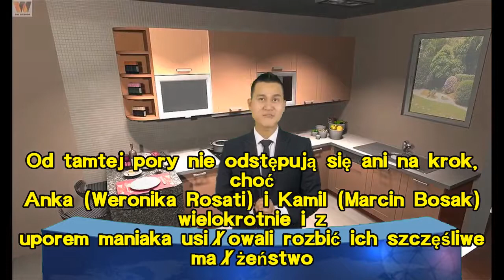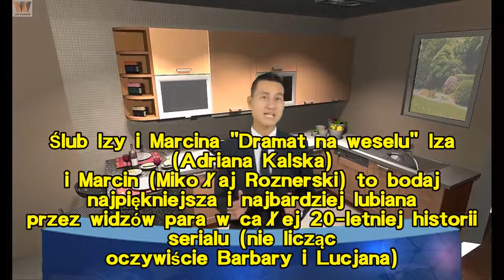M jak miłość. Najpiękniejsze śluby przez 20 lat serialu - ZDJĘCIA